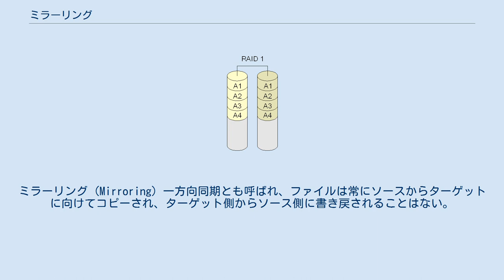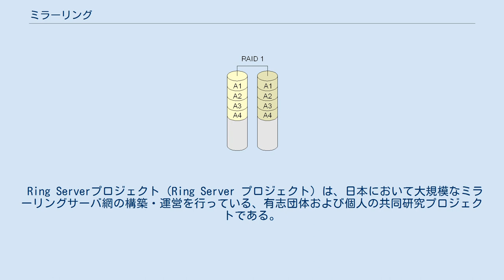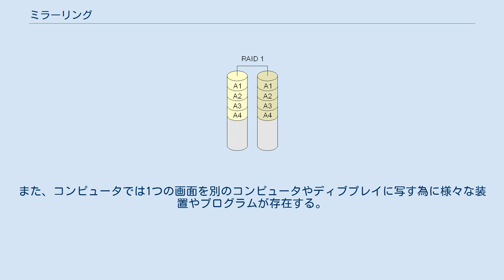ミラーリング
ミラーリング (Mirroring) 一方向同期とも呼ばれ、ファイルは常にソースからターゲットに向けてコピーされ、ターゲット側からソース側に書き戻されることはない。
 RAID 1の概念図。
データをA1-4に分割して同じデータを同時に書き込む。
 ハードディスクドライブ障害の対策として、複数のローカルなディスクドライブに同一の内容を記録すること。
ディスクドライブのミラーリングで使用されたディスクをミラーリングディスクと呼ぶ。
主に高可用性を求められるサーバ用途に使用されるほか、小規模サーバや個人のコンピュータでも使用される。
RAIDと呼ばれる技術では、複数のディスクドライブを仮想的に単一のディスクとして運用することができる。
RAIDはその目的に応じ、0から6までのレベルがあり、そのなかで、RAID1（レベル1）をミラーリングと呼ぶ。
 ハードディスクドライブのミラーリングには、OSやミドルウェアなどのソフトウェアによるものとディスクアレイ、RAIDコントローラカードを使用したハードウェアによるものがある。
通常、ミラーリングを構成する複数のディスクに同時書き込みを行い、読み出しは主となる単一のディスクから行う。
主となるディスクに障害が発生した場合、すみやかに他のディスクへのフェイルオーバーが行われる。
また、障害発生時にシステムを停止させることなくディスクの交換（活性挿抜・ホットスワップ）が可能である。
 ネットワークにより遠隔地のストレージに複製を行うことをレプリケーションと呼ぶ。
 データやファイルなどのバックアップや共有、公開のために、ディレクトリを別のコンピュータに複製すること。
OSの提供する単純なコピーを使用するほか、rsyncなどのソフトウェアを使用する。
一度、すべての資源をミラーしておき、定期的、オリジナルの変更時、その他必要に応じ差分のみをコピーすることで同一性を維持することができる。
ローカルにサーバと同様のディレクトリツリーを構築し、公開サーバにミラーリングすることをミラーリングアップロードと呼ぶ。
また後述のミラーリングサーバを実現するためにサーバ間でミラーリングが行われる。
 インターネットでの負荷分散および冗長性の確保のために使用される。
ミラーサーバとも呼ぶ。
WebサーバやFTPサーバなどを用いて情報やファイルなどの資源を公開する際に、特定のサーバへの負荷の集中の回避、遠隔地とのインターネット帯域の節約、障害の発生やメンテナンスによるサーバのダウン時のアクセスの確保などが目的である。
ミラーリングサーバのなかには、代表のURLにアクセスすると、ミラーを構成するサーバ群の中から、負荷の軽いサーバやネットワーク的に近いミラーに接続を行うものもある。
 ウェブサイトのミラーリングサーバについては、ミラーサイトを参照。
 大規模なソフトウェアの配布には、大きな負荷がかかるため、ミラーリングサーバが利用されている。
 Ring Serverプロジェクト（Ring Server プロジェクト）は、日本において大規模なミラーリングサーバ網の構築・運営を行っている、有志団体および個人の共同研究プロジェクトである。
 ひとつのコンピュータに複数のディスプレイを接続し、同一の画面を表示させること。
ふたりの人間が対面に座った場合や、大きな画面にミラーリングしてプレゼンテーションなどを行う場合など、ひとつのディスプレイを複数の人間が見るのが困難な場合に使用される。
主に1対1の無線通信によるディスプレイ伝送技術で、ストリーミング技術を用いてホストの画像、音声、動画を別のデバイスに送ることができる。
Wi-Fi Allianceによって策定されたMiracast（ミラキャスト）という規格を略し、海外では Castとも呼ばれる。
また、コンピュータでは1つの画面を別のコンピュータやディブプレイに写す為に様々な装置やプログラムが存在する。